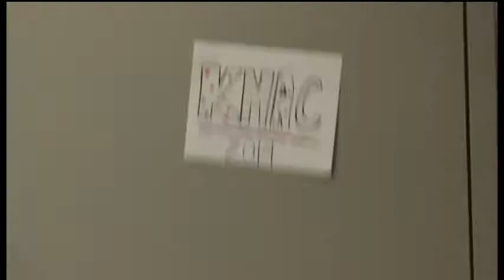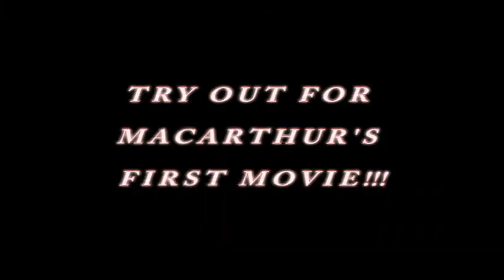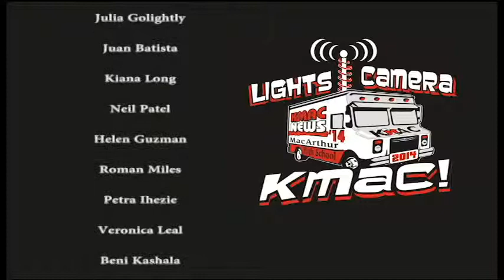10/08/2013 C Lunch Broadcast